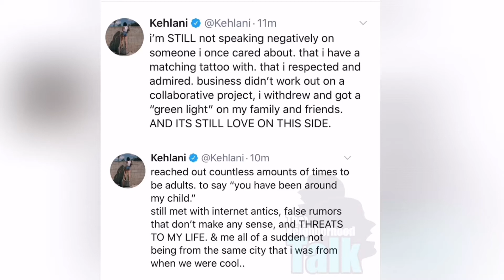Kehlani responds to Kamaiyah about why their not friends anymore | TEALOG